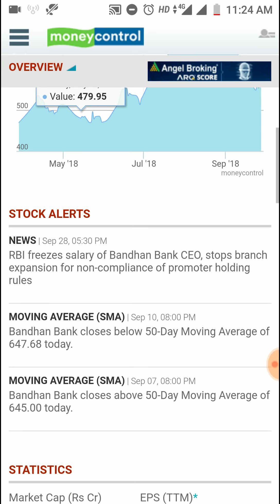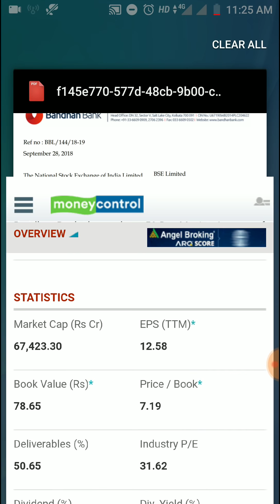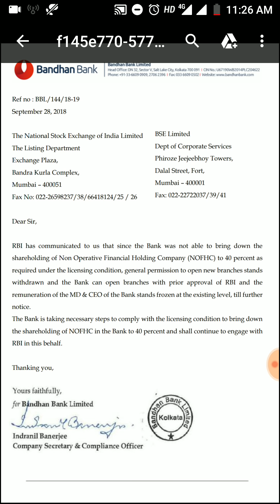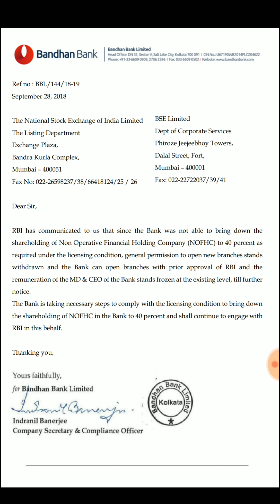Bandhan Bank Latest News - Bank cannot Open New Branches & CEO - MD Remuneration Freezes by RBI